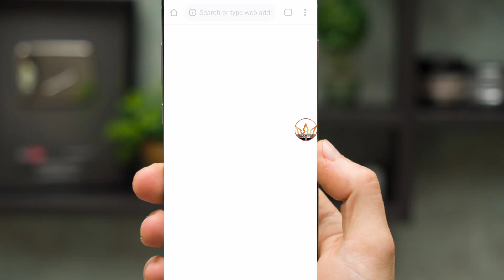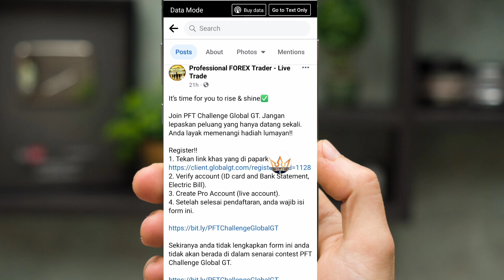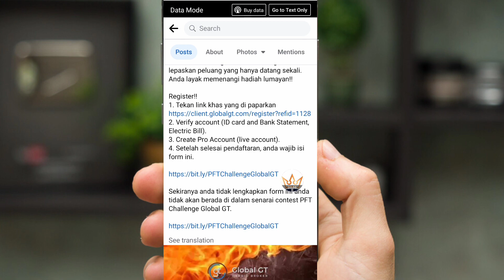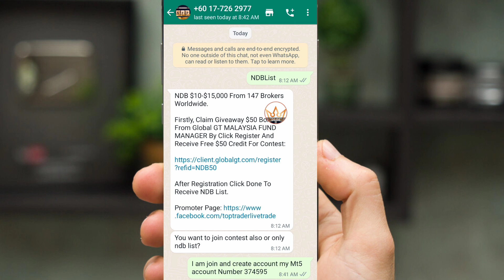50$ No Deposit Bonus Forex || GlobalGt 50$ No Deposit Bonus Every Worldwide clients !!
50$ No Deposit Bonus Forex || GlobalGt 50$ No Deposit Bonus Every Worldwide clients Next week start

Account Opening in HFM Broker
Pakistan,India And Bangladesh
1. Open account and Login HFM App
2. Complete Your Kyc And Open Live Wallet
3. Open Live trading account Mt4/ Mt5 And in Enter Broker ID- 358575
4. Select Your Bonus Offer And Done
5. Deposit Your Options Money in Your Live Wallet
6. transfer Your Money in Live Trading account And Active Your Bonus

Video Quarry:
1. No deposit Bonus Forex
2. No deposit bonus forex trading
3. No deposit bonus 2022
4. No deposit bonus forex 2022 pakistan
5. No deposit bonus app
6. No deposit bonus forex old broker
7. No bonus forex 2022 pakistan
8. bonus forex trading
9. No deposit bonus trading
10. No deposit bonus broker 2022
11. 100% Deposit bonus
12. Bid deposit bonus update
13. Hotforex Bonus claim
14. new update bonus
15. 100% margin support bonus
16. hotforex
17. hotforex review
18. hotforex no deposit bonus
19. hotforex copy trading
20. hotforex demo contest
21. hotforex withdrawal
22. hotforex broker review
23. hotforex mt5
24. hotforex deposit
25. hotforex withdrawal process
 binance earn
binance offers today
 binance offers